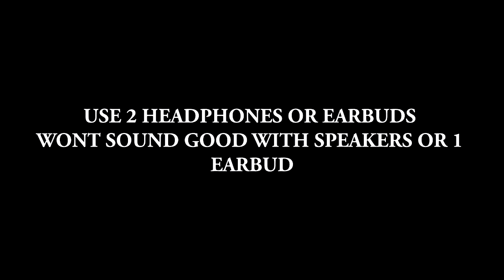~Cinematics~ [READ DESC]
* USE 2 EARBUDS OR HEADPHONES *          40 LIKES FOR A CINEMATIC PACK COMMENT ON WHAT MAP YOU GUYS WANT IT ON I MADE ALL OF THESE!

Ohlue does not take credit for any of the music uploaded on this channel. I do not take any ownership of music displayed in this video. Ownership belongs to the respected owner(s). Random Tags ( Ohlue FazeClan Faze Rain FazeAdapt Editing soar Call of duty)